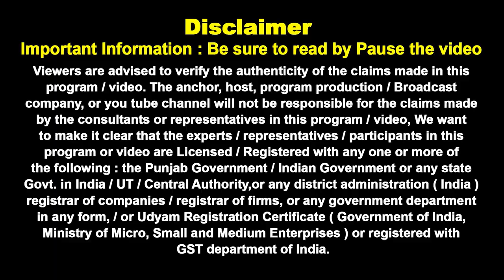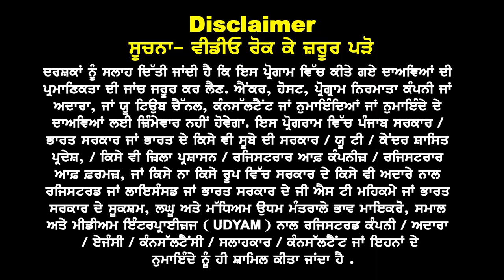Australia Schooling Visa: Complete Guide for International Students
Planning to study in Australia? Discover everything you need to know about the Australia Schooling Visa for international students in 2024. In this video, we’ll cover eligibility requirements, application steps, and the benefits of studying in Australia. From understanding the visa process to tips on preparing your application, this guide has you covered. Start your journey towards a quality education in Australia today!

6th to 11th
eligible to apply